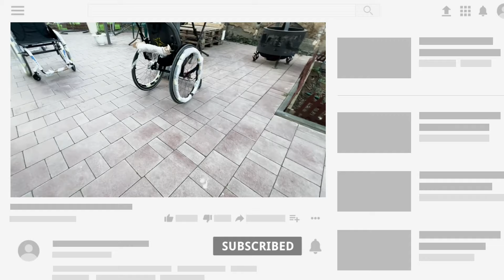ЭКСКЛЮЗИВ📣 ЛИНЕЙКА АКТИВНЫХ КОЛЯСОК KUSCHALL✔ НА ЛЮБОЙ ВКУС И ЦВЕТ🎉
Друзья, представляем вам сразу 4 кресла-коляски Kuschall!!!
Kuschall KSL (выставочный экземпляр) с шириной сиденья 40 см и глубиной 36 см. Коляска легкая, с жесткой рамой. Дополнительные опции: передние колеса Frog Legs, титановая подножка, карбоновая ось, интегрированная спинка Roho Agility (поролоновая, с воздушной прослойкой, подкачиваемая под пользователя), задние колеса износостойкие High performance. Угол рамы 90°, вес без колёс 6 кг.
Kuschall K-series (выставочный экземпляр) с белой рамой: ширина сиденья 44 см, глубина 45 см, карбоновые боковины, задние колеса износостойкие, регулируются по балансу, тормоза облегченные Active, угол рамы 90°. Вес 7 кг без колёс. Есть повреждения на раме, не влияющие на геометрию коляски и её ходовые качества.
Kuschall K-series (выставочный экземпляр) с красной рамой: задние колёса Active с непрбиваемыми покрышками, передние колеса Frog Legs износостойкие, тормоза облегченные Active, угол рамы 90°, карбоновые щитки. Вес 7 кг без колёс.
Kuschall K-series в цвете черный металлик: угол рамы 90°, задние колеса Spinergy, титановый обода, передние колеса Frog Legs, ремень для крепления бедер, ремень с креплениями для ног, пониженная ручка спинки, спинка MATRX карбоновая, карбоновые боковинки, карбоновая ось, вес 7 кг без колёс. Ширина сиденья 40 см, глубина 41 см
На коляски можем установить дополнительные опции (колеса, антиопрокидыватели, карбоновую защиту от грязи, ручки, тормоза, спинки).
В наличии есть коляски Kuschall серии Compact и KSL других модификаций.
🔥Друзья, у нас вы можете приобрести под заказ новые кресла-коляски Kuschall.